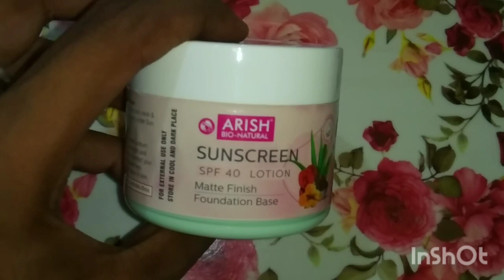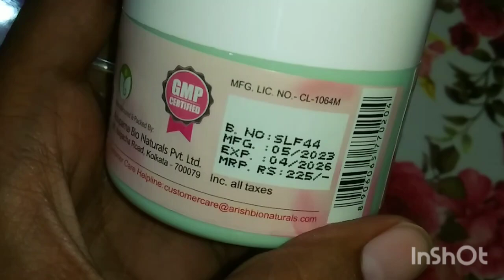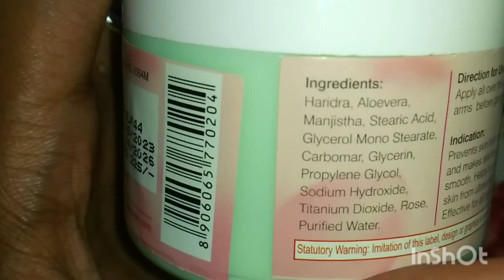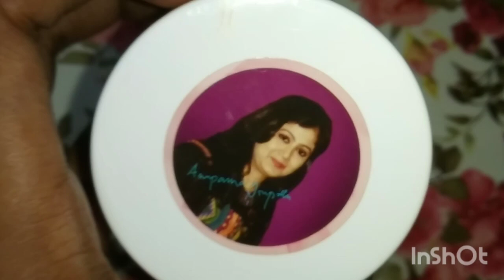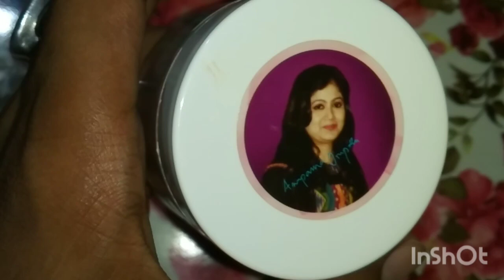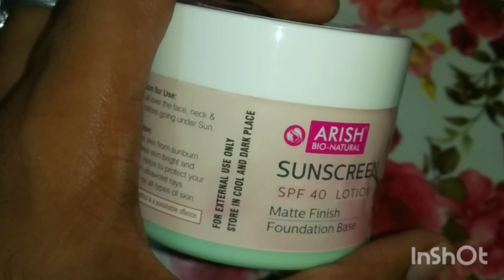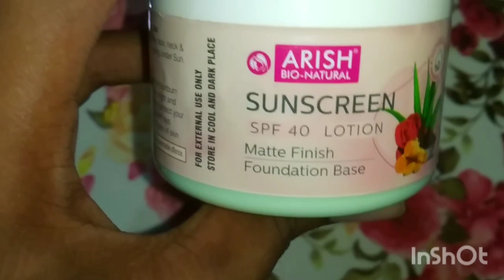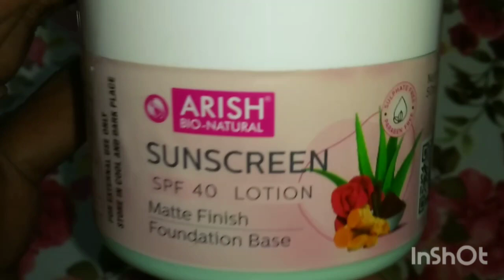Arish Bionatural Sunscreen Lotion SPF-40 Review|Makeup Finish|All Skin Types @arishmystyle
Arish Bionatural Sunscreen Lotion SPF-40 Review|Makeup Finish|All Skin Types
also available local market, Amazon,Meecho & flipkart also